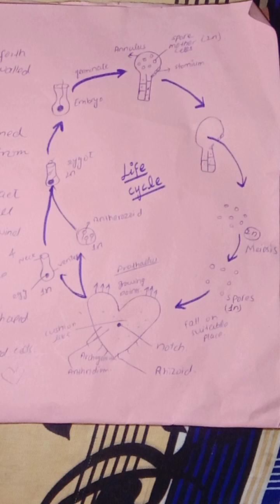FSC Biology book 1...... chapter 9.....Adiantum life cycle